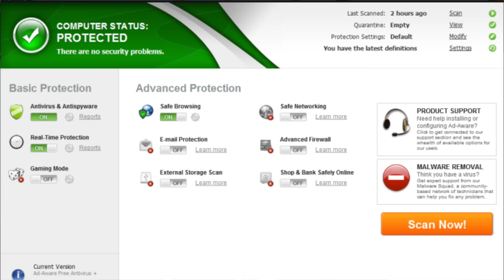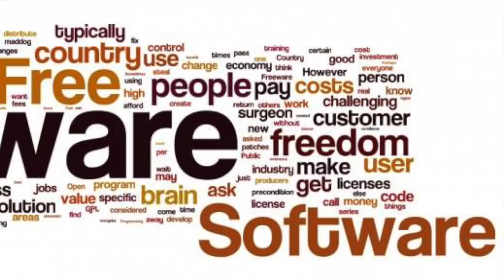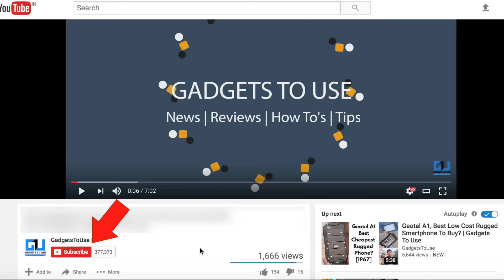Free Software VS Paid Software Vs Free To Try, Whats The Catch, Explained | Gadgets To Use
1st: Altec Lansing MZW100
2nd: HEAD X DYNAMIC
3rd: Senheiser CX 180 Street II

1st: Sennheiser HD 202 II Professional
2nd: Sennheiser HD-201 Lightweight

New
1st: Xolo Era 1X
2nd: Yu Yunique
3rd: Swipe Elite Plus
4th: InFocus bingo 21
5th Swipe Elite 2 Plus

New
1st: Redmi 3S
2nd: Coolpad Mega
3rd: Moto E3 Power
4th: Lenovo A6000 Shot
5th Coolpad Note 3 Lite

1st: Redmi Note 3
2nd: Coolpad Note 3
3rd: Redmi 3S Prime
4th: Le 1S
5th Asus Zenfone Max
6th Moto G4 Play

1st: LeEco Le 2
2nd: Redmi Note 3 32 Version
3rd: Redmi 3S Prime
4th: Le 1S
5th Asus Zenfone Max
6th Moto G4 Plus

4. India Rank

5. Follow Abhishek